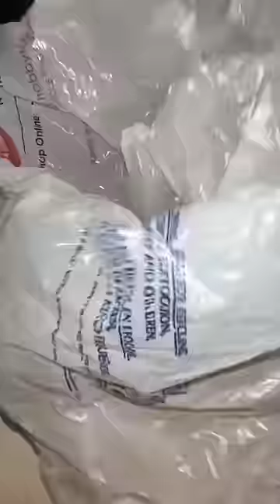Cây Hạt Chia Sau 5 Ngày Trên Đầu Và…